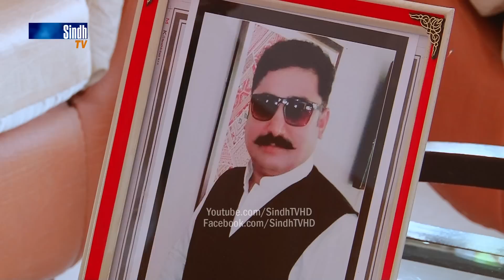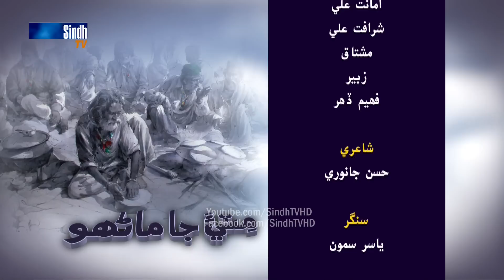Sindh TV Soap Serial Mitti ja Manho Ep 214 - 31-7-2017 - HD1080p - SindhTVHD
mitti ja Manhoo 214
Sindh tv Drama
Director Zafar Khokhar
Cameraman  Saagar Arain and sajad channa
Editors Santosh Kumar and Moazzim Ali
Caste Syed Nisar shah Satar laar Agha Suhail durani Mumtaz khaskheli Sana Khan Munir siyal asima bhutto Zafar Khokhar naina munir Rani abbasi Khadim khokhar urf khooni and others
Telecaste on 21ST july 2017
SindhTVHD